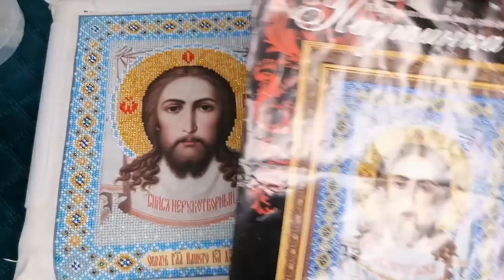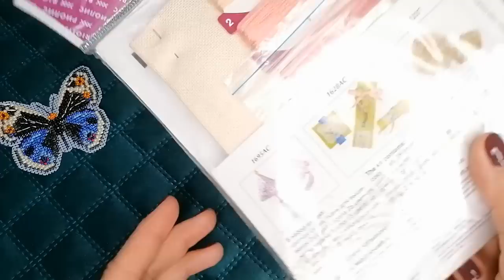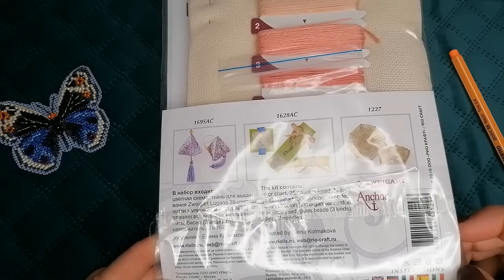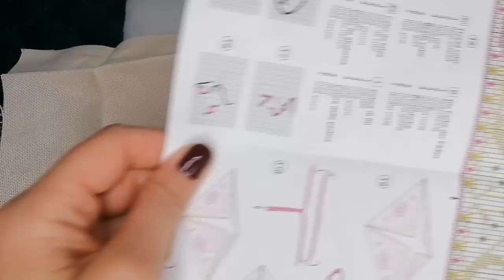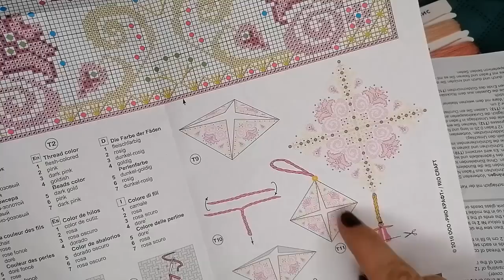Вышивка/Апрель 1/Финиш, Паутинка "Спас Нерукотворный"/Старт, Риолис "Зигугу"/Панна "Вода"